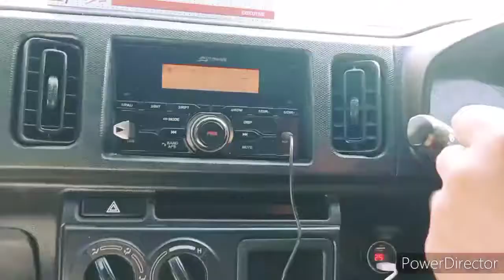Hamary ilaqy main Ragistani Ceamal waooo 🤔🤔